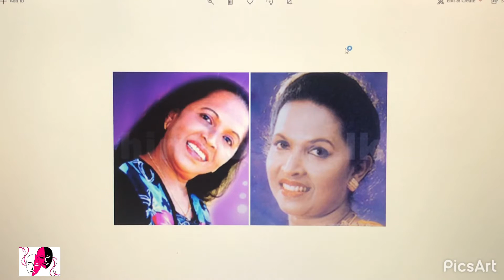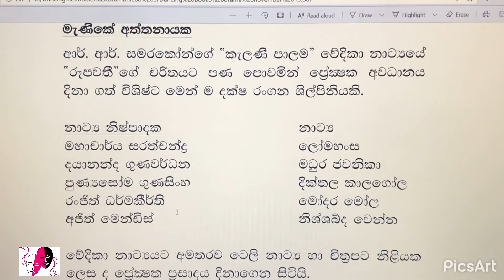O/L drama theory - රංගන ශිල්පීන් - මැණිකේ අත්තනායක මහත්මිය